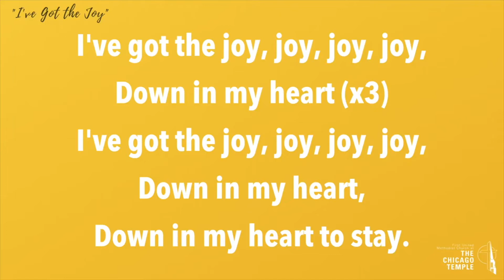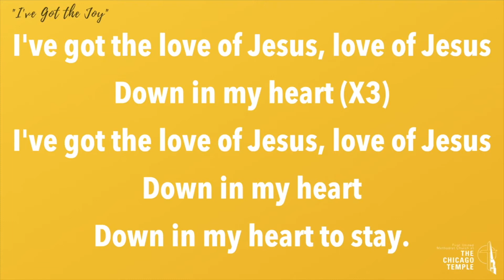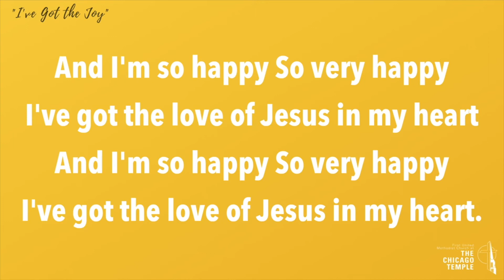"A Story Within A Story" - Online Children's Moment - June 27, 2021